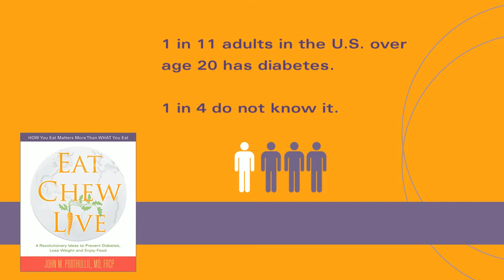Eat Chew Live Teaser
Eat Chew Live. Sign up for our newsletter and you will receive this insightful guide on how to lose weight and keep it off, using the smartest, most effective, sustainable way.